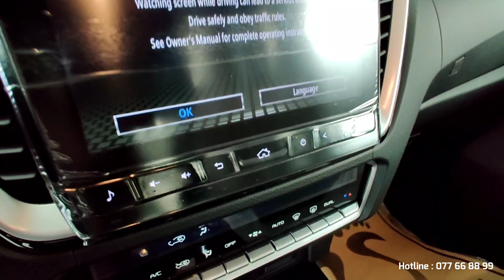2023 Isuzu D-MAX 3.0L White Color - Famous Pick Up | Exterior and Interior Walkaround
Thank To : Isuzu Cambodia
Contact to Isuzu Cambodia : 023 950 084 / 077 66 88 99